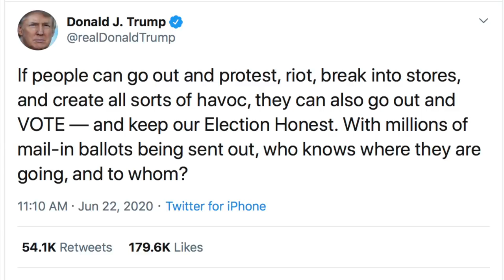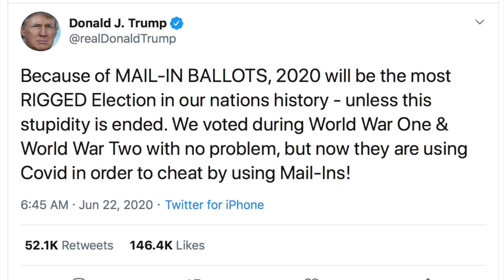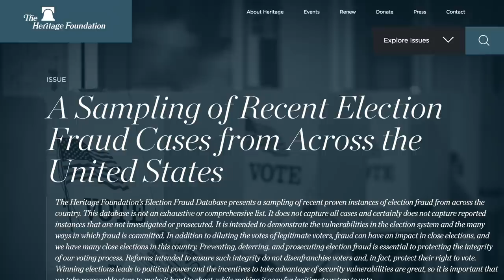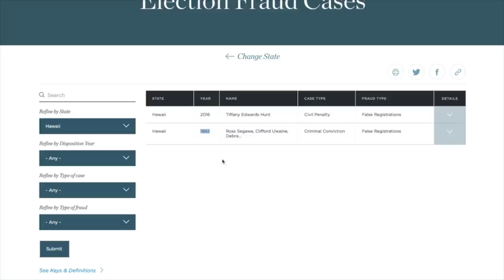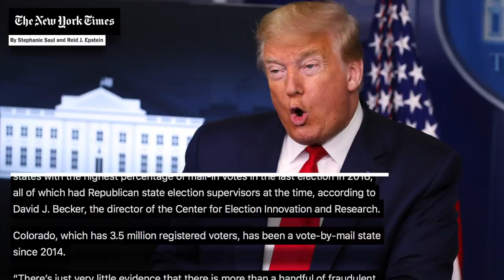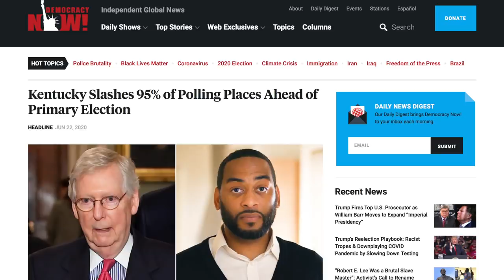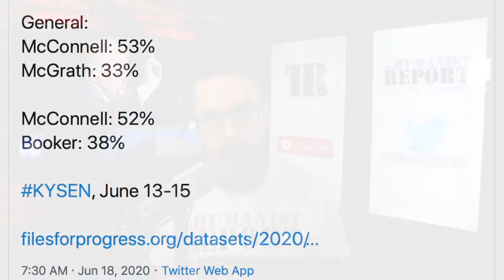Trump Cries "RIGGED" Over Mail-In Voting as GOP Tries to Steal Kentucky Election